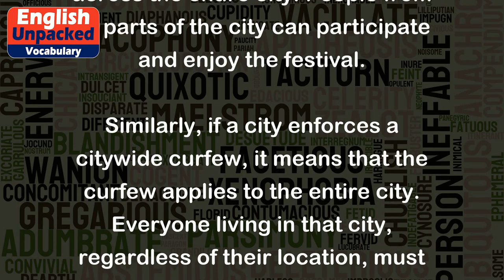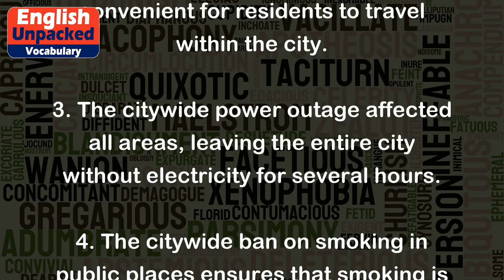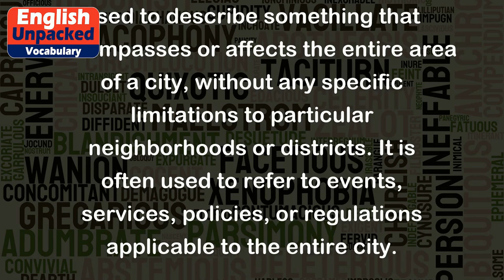Citywide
"Citywide" is an adjective that describes something that pertains to or affects an entire city. It refers to activities, events, services, or policies that are applicable or available throughout the entire area of a city.
For example, let's say there is a citywide festival happening in a particular city. This means that the festival is not limited to a specific neighborhood or district but is spread across the entire city. People from all parts of the city can participate and enjoy the festival.
Similarly, if a city enforces a citywide curfew, it means that the curfew applies to the entire city. Everyone living in that city, regardless of their location, must adhere to the curfew regulations.
Here are a few more examples to illustrate the usage of "citywide":
1. The mayor announced a citywide cleanup campaign to encourage all residents to participate in keeping the city clean. This means that the campaign is not limited to specific areas but is aimed at involving the entire city's population.
2. The citywide transportation system offers buses and trains that connect all neighborhoods, making it convenient for residents to travel within the city.
3. The citywide power outage affected all areas, leaving the entire city without electricity for several hours.
4. The citywide ban on smoking in public places ensures that smoking is prohibited in all parks, restaurants, and government buildings across the city.
In summary, "citywide" is an adjective used to describe something that encompasses or affects the entire area of a city, without any specific limitations to particular neighborhoods or districts. It is often used to refer to events, services, policies, or regulations applicable to the entire city.